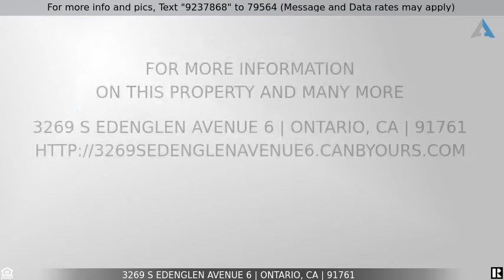Priced at $379,999 - 3269 S Edenglen Avenue 6, Ontario, CA 91761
This tri-level Stunning Edenglen Condo

This tri-level Stunning Edenglen Condo is situated in a desirable and private Community. This upgraded home features 2 bedroom 2 bath with 1,623 sq of living space. The 1st floor has direct access to a 2 car long garage with laundry hookups, walk up to the second floor and you'll find a spacious living room with direct access to kitchen, guest bedroom, restroom and balcony. The 3rd floor features a master suite, restroom, walk in closet and private office space. Entertain during the summer in style with cThis tri-level Stunning Edenglen Condo is situated in a desirable and private Community. This upgraded home features 2 bedroom 2 bath with 1,623 sq of living space. The 1st floor has direct access to a 2 car long garage with laundry hookups, walk up to the second floor and you'll find a spacious living room with direct access to kitchen, guest bedroom, restroom and balcony. The 3rd floor features a master suite, restroom, walk in closet and private office space. Entertain during the summer in style with clubhouse access, community pool, jacuzzi, BBQ area basketball courts and children's playground. Located near the 60&15 freeways.